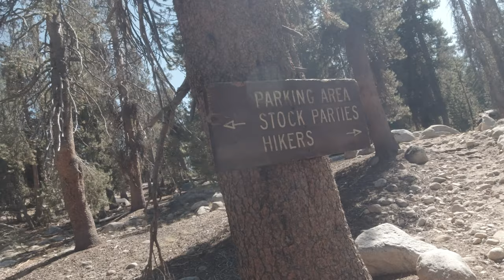Lost in the Wilderness: Our Wild Fishing Adventure at Court Right!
Get ready for a wild ride as we dive into "Lost in the Wilderness: Our Wild Fishing Adventure at Court Right!" 🎣🌲 Howdy Folks! If you're up for an epic journey of fishing, hiking, and a tad bit of getting lost, you've clicked on the right video. Today, we're tackling the rugged trails of Court Right Reservoir, navigating through the untamed beauty of the John Muir Wilderness, and yes, trying our best not to face-plant while we're at it.

This isn't just another outdoor video; it's a call to the wild, a test of endurance, and a whole lot of fishy business! 🐟💦 From dodging rocks to setting up camp in the most unexpected places, we've done it all. And guess what? We want you along for every thrilling, muddy step of the way.

Thanks for joining us on this uncharted adventure! Your support means we can continue to bring you the most breathtaking views, the coolest catch and cook sessions, and yes, even more getting lost in the great outdoors. 😜

Click that like button, leave a comment with your wildest outdoor adventure, and don't forget to visit our merch shop for some exclusive gear that'll make you a part of the adventure squad. We really appreciate your support and love hearing from you! 🎒🔥

But wait, there's more! We're stirring the pot with a controversial take on outdoor activities that you won't want to miss. Is hiking better than mountain biking? Are fish smarter than we think? Dive into the debate in the comments below and let's get controversial! 👇

So, what are you waiting for? Join the family, let's make some unforgettable memories together, and tackle the wild head-on!

We're all ears and always looking for ways to make our adventures more exciting for you.

Until next time, keep the spirit of adventure alive, and who knows, maybe you'll be featured in our next wild escapade! 🚣‍♂️🌄

CHAPTERS:
0:01 - Hiking around Courtright Reservoir